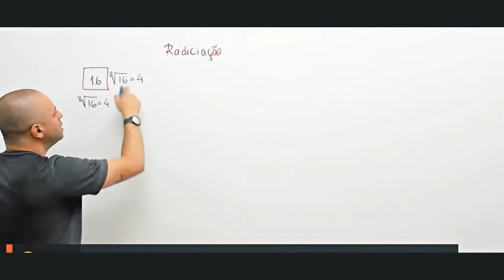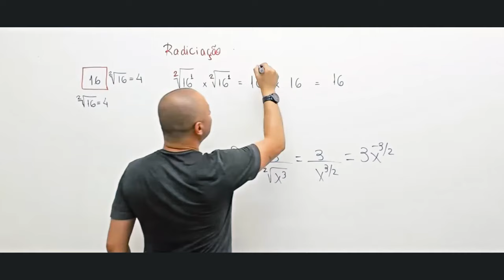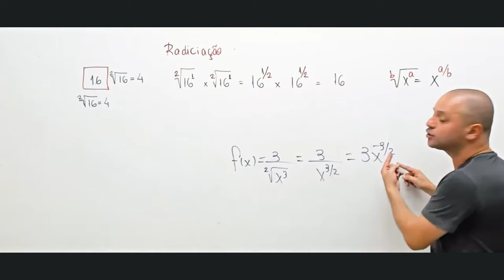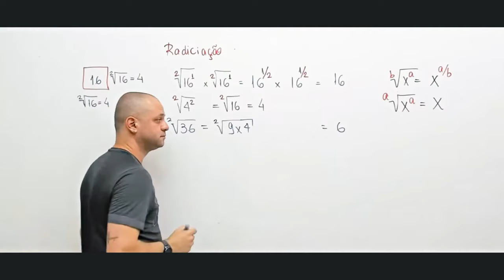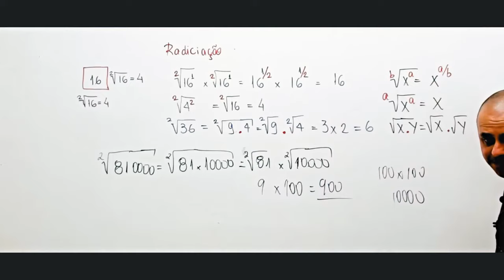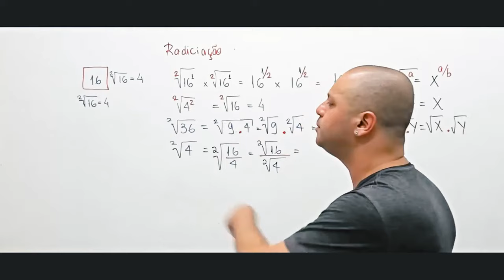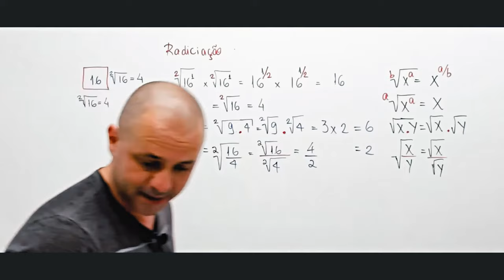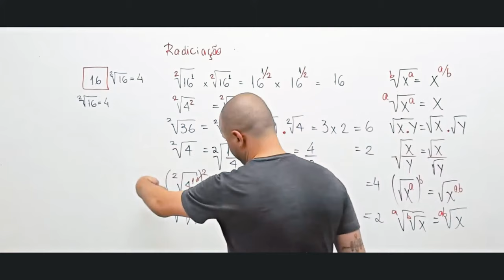Propriedades da radiciação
Mergulhe no fascinante mundo da radiciação com nosso guia completo sobre suas propriedades essenciais! A radiciação, uma operação matemática fundamental, pode parecer desafiadora à primeira vista, mas é incrivelmente poderosa e versátil quando compreendida. Este vídeo é seu passaporte para dominar as propriedades da radiciação, abrindo novas portas para resolver problemas matemáticos com facilidade e confiança.